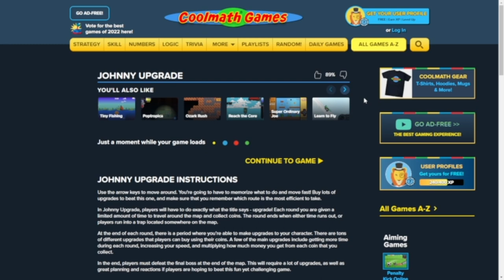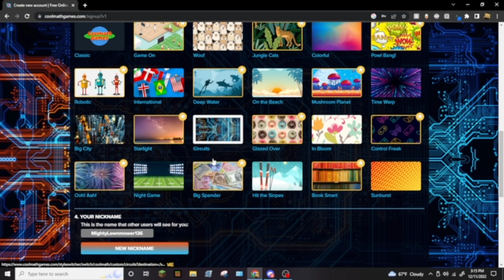Johnny Upgrade: My EPIC Lets Play - Voidatron